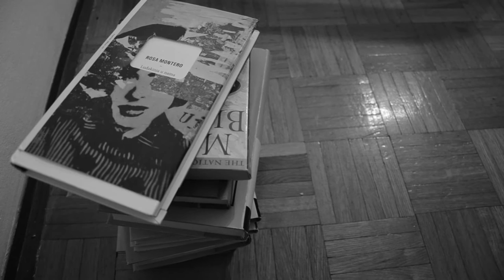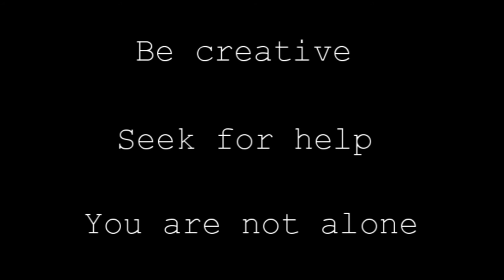Out of Sadness (Movie About Depression)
Boredom and loneliness lead to depression and alcoholism. But, we can stop that. We just need to seek for help.

Directed by: Irena Grgić
Starring: Lovro Preprotnik